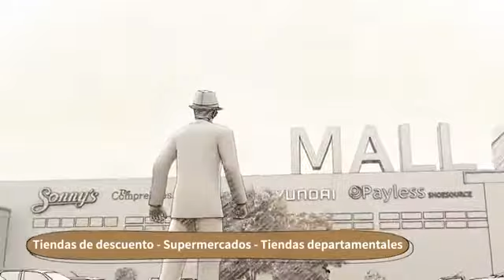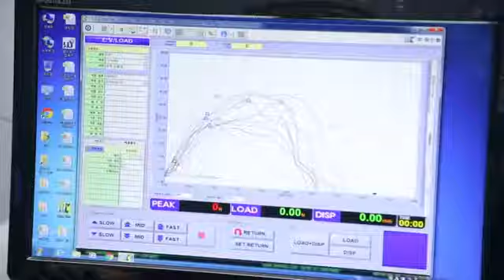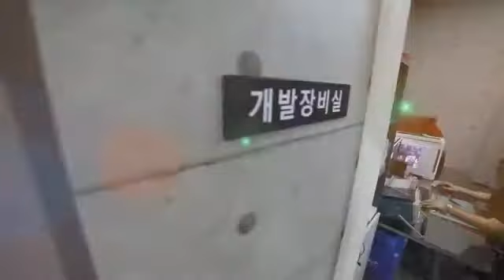CEPILLO DE DIENTES CON NANOPARTICULAS DE ORO